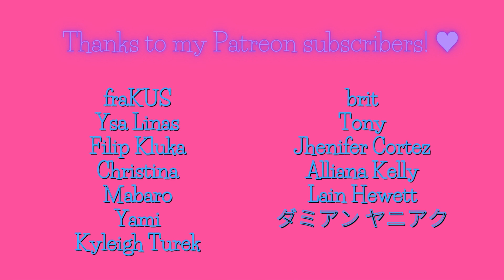The "Dad" is Scary! Castaway Diva Episode 8 Reaction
I don't know what Ki-ho is trying to do but dudeeee, don't die!